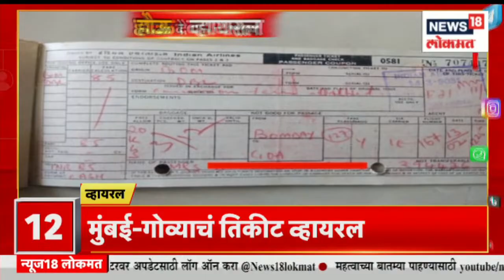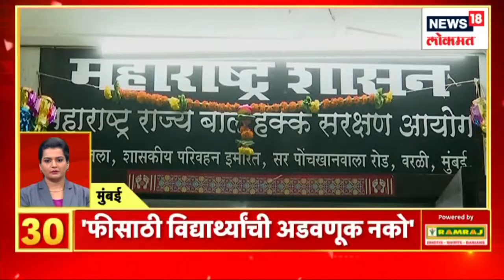Houde Viral | महिलेचं महान काम; आनंद महींद्रानी केलं कोतुक | Viral Video | Speed News | News18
Architect of the Constitution of India, Dr. The 132nd birth anniversary of Babasaheb Ambedkar is being celebrated with enthusiasm all over the world. Since yesterday, Bhima followers have gathered at Chaityabhoomi in Mumbai to greet Babasaheb. Bhim Sainiks are also visiting the Rajgriha residence built by Babasaheb Ambedkar. All leaders including Prime Minister Modi, Chief Minister Shinde greeted Babasaheb. Sameer Wankhede (IRS) and Kranti Redkar-Wankhede also presented Mahamanav Bharat Ratna Dr. at Chaityabhoomi Dadar at 10 am. He attended and greeted the 132nd birth anniversary of Babasaheb Ambedkar. Also, Jayanti celebrations and various social activities will be conducted by Mumbai BJP in 227 wards. Also Bhimayatra will be conducted at 30 places.

भारतीय राज्यघटनेचे शिल्पकार, महामानव डॉ. बाबासाहेब आंबेडकर यांची १३२ वी जयंती जगभरात उत्साहात साजरी केली जात आहे. मुंबईतील चैत्यभूमीवर कालपासूनच भीम अनुयायांनी बाबासाहेबांना अभिवादन करण्यासाठी गर्दी केली आहे. तर बाबासाहेब आंबेडकर यांनी बांधलेल्या राजगृह या निवासस्थानीही भीमसैनिक भेट देत आहेत. पंतप्रधान मोदी, मुख्यमंत्री शिंदे यांसह सर्वच नेत्यांनी बाबासाहेबांना अभिवादन केले. समीर वानखेडे (IRS) आणि  क्रांती रेडकर-वानखेडे यांनीही सकाळी 10 वाजता चैत्यभूमी दादर येथे महामानव भारतरत्न डॉ. बाबासाहेब आंबेडकर यांच्या 132 व्या जयंतीला उपस्थित राहून त्यांनी अभिवादन केले. तसेच मुंबई भाजपातर्फे २२७ वॉर्डमध्ये जयंती उत्सव आणि विविध सामाजिक उपक्रम राबविण्यात येणार आहेत. तसेच ३० ठिकाणी भीमयात्रा काढण्यात येणार आहे.

n18oc_news